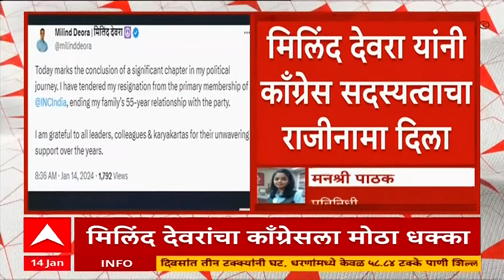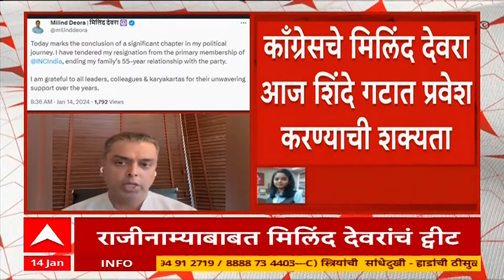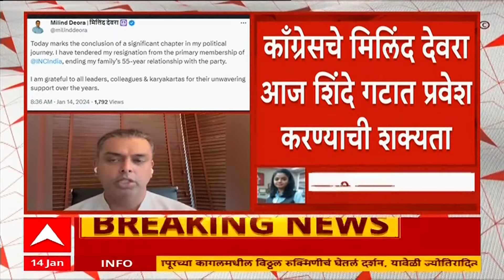Milind Deora Resignation : मिलिंद देवरा यांनी काँग्रेस सदस्यत्वाचा राजीनामा दिला : ABP Majha